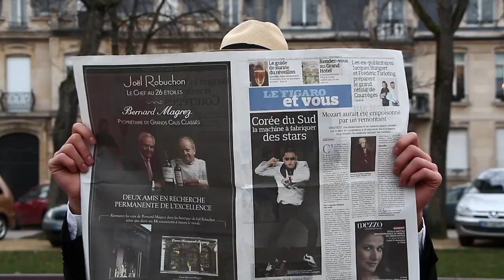Vodkapocalypse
Ce film a été réalisé en utilisant la technique de la pixilation, inventé par Émile Courtet en 1911 et utilisé ensuite par Norman McLaren en 1952, par Balthazar Piroddi , Antoine Guerci , Ugo Cocceli , Mélanie Carbourdin et le grand et magnifique Orion Benetos en association avec Pingouin Pictures Production Of United States Plus Fort que Chuck Norris Même Qu'on A Des Studios A Hollywood Mega Swagg Of The World  dans le carde des travaux pratiques  de l'option cinéma du lycée Henri Poincaré ( 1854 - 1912 ) de Nancy ( en France , bien sur ) avec le soutien de notre sponsor Poliakov© que nous remercions de nous avoir fourni accessoire ( et boisson ;) ) durant le tournage.

Ce film a reçu l'oscar du courage pour les conditions de tournage.

Pingouin Pictures / Lycée Henri Poincaré / 2013